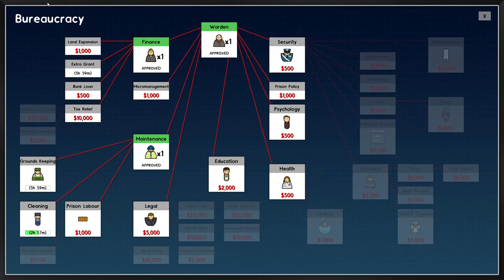George Foreman | EP02 | Prison Architect - #1 Happy Street